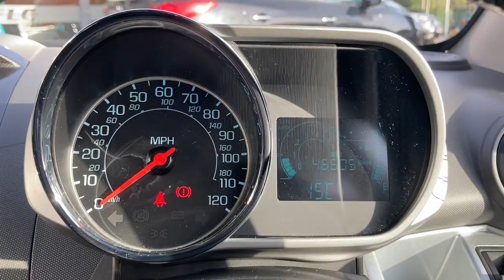Chevrolet Spark - FLC